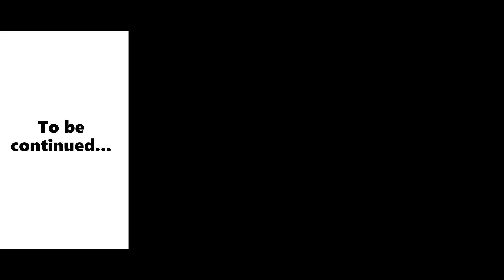The Different Types of Actuaries - What Actuaries Do.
Mduduzi Nkosi and Mathule Malerotho, both Actuarial Analysts by profession, on the different disciplines in the actuarial science profession. Thus, the different types of Actuaries and their roles.

Mathule holds a BSc in Actuarial Science (Wits) and Mduduzi holds a BSc in Mathematics and Economics (Wits).